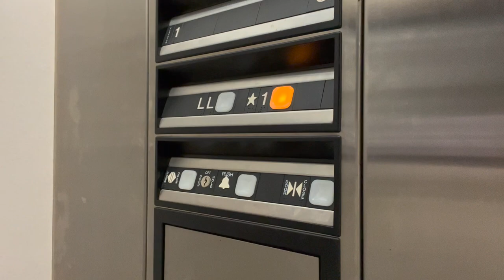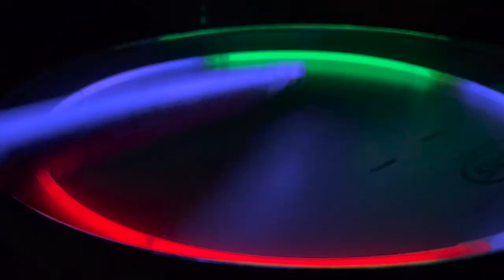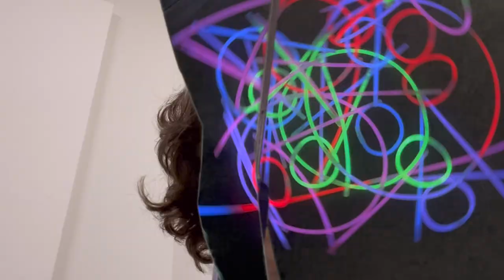Elevator Vertigo by Ben and Sturgeon feat. Mak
Midnight, cold dream
Sunlight, it’s green
Clock’s broken but the time is open
Rise to the bottom of the ocean
Chipped lead, rough sketch
Dark red, missed test
I’m tracing everything I don’t know
And chasing down to meet the shadows
Blue stain, left hand
Old brain, new plan
Can’t hear, the clouds are crying too loud
We’re near the spot where it can be found
Dissonance is strong, now
Focus on the wrong, sounds
Can’t you see the road break?
Can’t you feel your eyes shake?

I’m spinning, vertigo
Even walls can’t hold me upright
At least I’ll always know
It’ll turn out alright
I’m spinning, vertigo
A blender’s gone through my mind
It’ll come, then it’ll go
And it’ll turn out alright

Outer space is inside us
I can see it when my eyes shut
With the smallest tap of thunder
I get lost and start to wonder
It’s the light that comes from postcards
With the smell of rubber nose guards
You can’t tell quite when it bends
That’s because it never ends
In the morning, the fog will lift away
With the sunrise, it will be okay
On the wings of flying fish above the sky
It’s no secret, but to see it, you have to fly